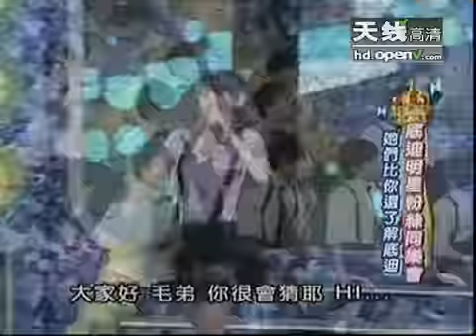底迪粉丝同乐会 野兽宋新妮飙感情戏 - part 7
底迪粉丝同乐会 野兽宋新妮飙感情戏